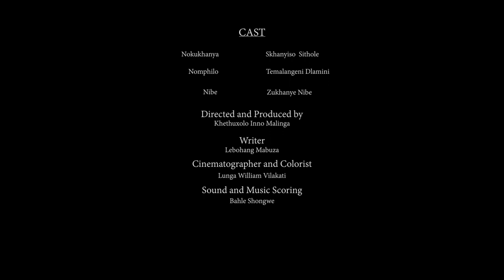Nokukhanya Short Film HD (4 Minutes) Inspired by the Woman King.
🇸🇿She is self-aware and continually growing into her true self.” · “She is not afraid to share her ideas and thoughts, regardless of what others think...She is Female 🎬🎥
Director & Producer: Khethuxolo Malinga
Cinematographer & Colorist: Slatorshotfilms (Lunga Vilakati)
Sound & Scores: Bahle Shongwe
Writer: Lebohang Mabuza
Actresses: Skhanyiso Sithole, Temalangeni Dlamini & Zukhanye Nibe.
Produced under Primerk Originals in collaboration with Slatorshotfilms (Cinematography).